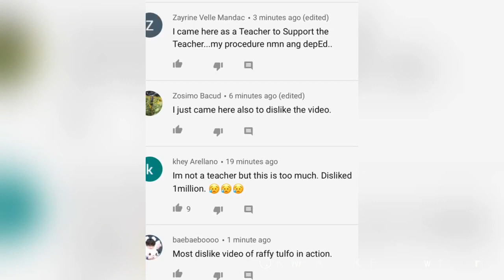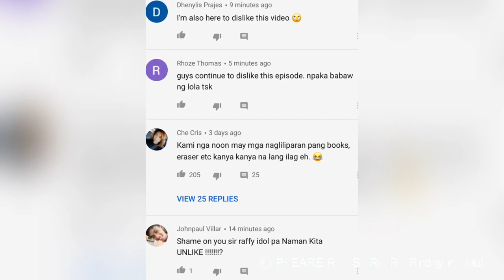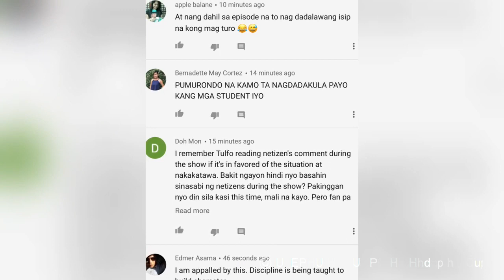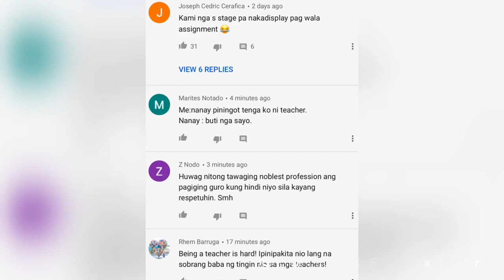Mga Netizens Umalma sa Episode ni Sir Raffy Tulfo sa Teacher na Gustong Patanggalan ng Lisensya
Mga Netizen Umalma sa Episode ni Sir Raffy Tulfo dahil sa Teacher na Gustong Patanggalan ng lisensya